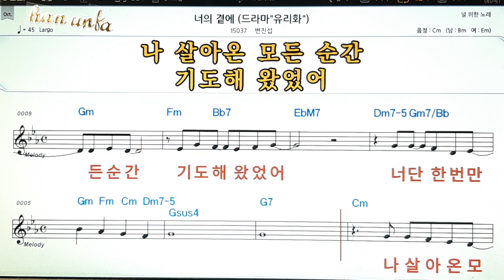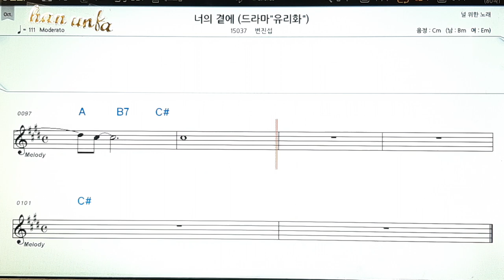너의 곁에/변진섭👍노래 반주, 코드 악보,가라오케💋Karaoke*Sheet Music*Chord*MR